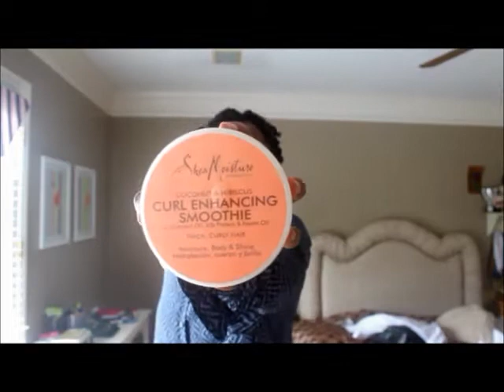Simple PROTECTIVE Natural Hairstyle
ITEMS NEEDED:
beanie
water
bobby pins
moisturizer
oil of choice